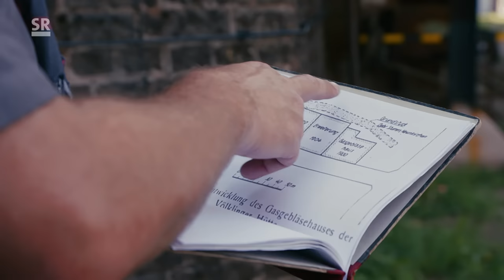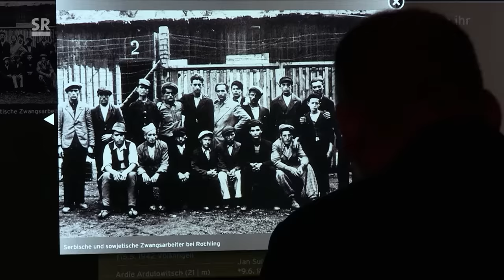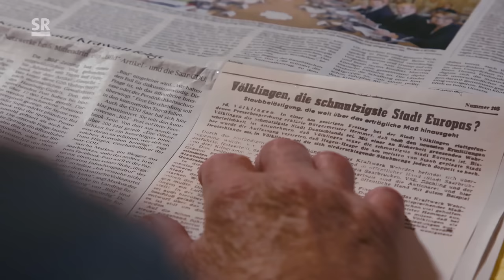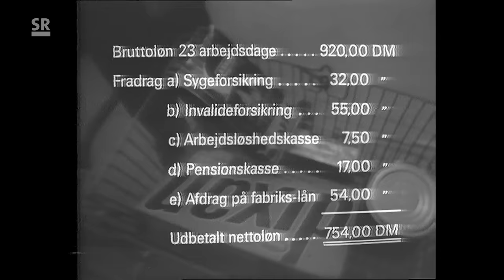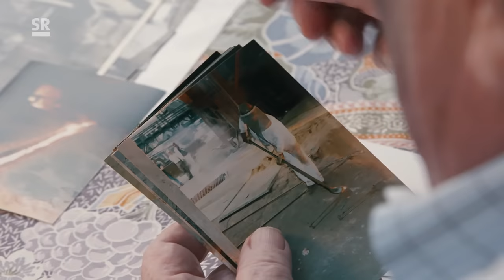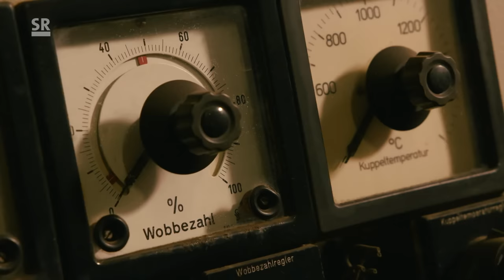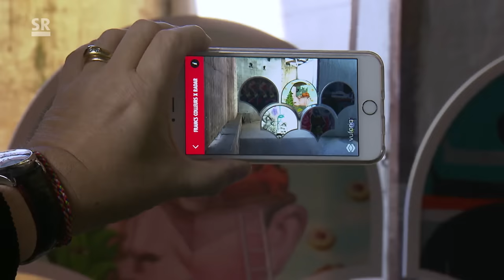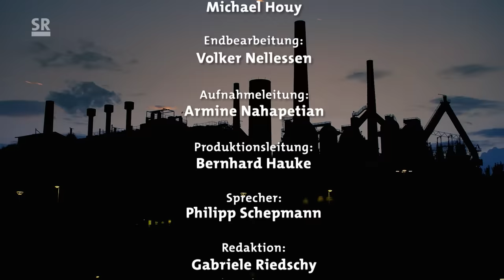Vom Eisenhüttenwerk zum Weltkulturerbe: die Geschichte der Völklinger Hütte | Dokumentation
Die Luft ist wieder rein. Über 100 Jahre hatte das Eisenhüttenwerk die Stadt Völklingen in Qualm, Ruß und Gestank gehüllt. Selbst die Ziegen, die manche Hüttenarbeiter in ihren Siedlungen hielten, hatten zuerst den Ruß von den Grashalmen geblasen, bevor sie zubissen.

Aber als 1986 die letzten Feuer in den Hochöfen ausgingen, atmete niemand auf. Ihr "altes Schätzchen", so nannten die Völklinger liebevoll die Dreckschleuder mitten in der Stadt, ihr altes Schätzchen hatte den letzten Schnaufer getan und wurde betrauert.

Diese Dokumentation erzählt von der hochgefährlichen Arbeit an den Hochöfen, in Kokerei und Walzwerk, von Staublungen, Verbrennungen, Todesfällen - und vom Stolz darauf, Hüttenarbeiter zu sein, ein harter, furchtloser Kerl, Teil einer Maschine, die einer ganzen Stadt, einem ganzen Land Wohlstand und Arbeit beschert. Aber auch von Verzweiflung und Scham, als die Wirtschaftswunder-Maschine nicht mehr rentabel war und stillgelegt wurde.

Und heute? Teil des Welterbes der Menschheit zu sein, 1994 als erstes Industriedenkmal überhaupt in die Liste der zu schützenden Orte aufgenommen worden zu sein - bringt das den verlorenen Stolz und den Wohlstand zurück?

Die Dokumentation "Der eiserne Schatz" wurde am 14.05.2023 im SR Fernsehen ausgestrahlt.